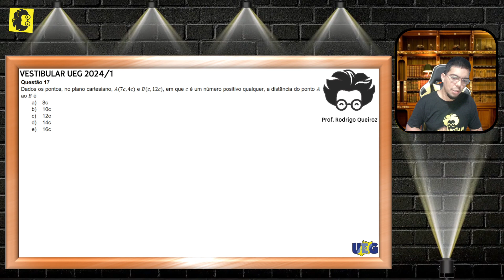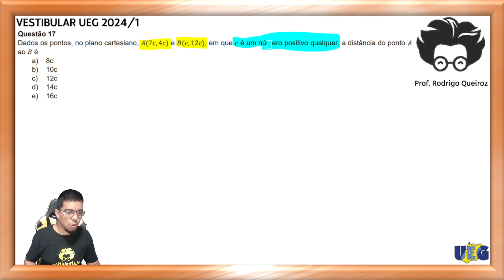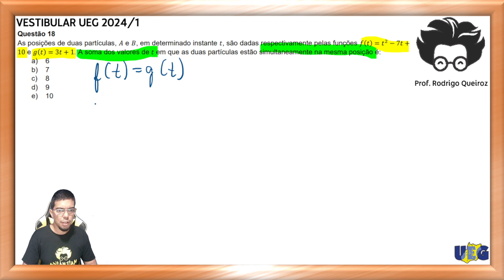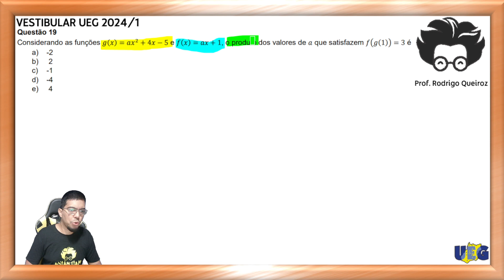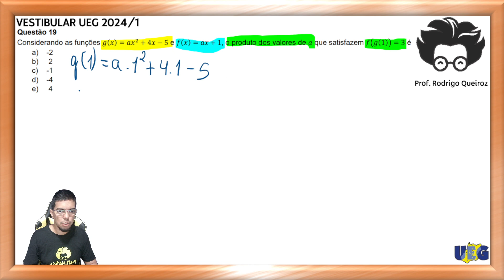RESOLUÇÃO UEG 2024/1 - MATEMÁTICA - QUESTÕES 17 Á 19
Olá, estudantes e amantes da matemática! Este vídeo é parte da nossa série de resoluções para o vestibular da UEG 2024/1, e hoje vamos abordar em detalhes as Questões 17 a 19 de Matemática.
Cada questão será desvendada passo a passo, com explicações claras e estratégias de resolução. Nosso objetivo é não apenas fornecer as respostas corretas, mas também garantir que você compreenda os conceitos fundamentais por trás de cada problema.
Se você está se preparando para o vestibular da UEG ou simplesmente deseja aprimorar suas habilidades matemáticas, este vídeo é uma ferramenta valiosa. A matemática pode ser desafiadora, mas com uma abordagem clara e prática, podemos superar qualquer obstáculo.
Estamos aqui para apoiar sua jornada acadêmica. Vamos juntos explorar o fascinante mundo da matemática!

🔻🔻 Links Importantes 🔻🔻